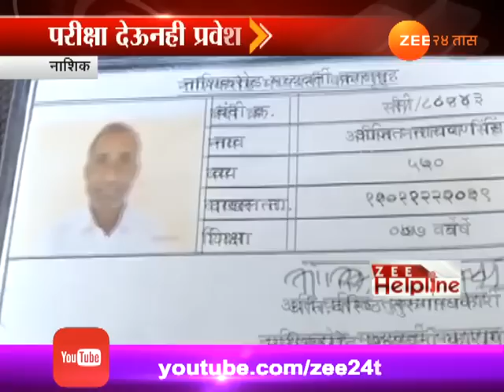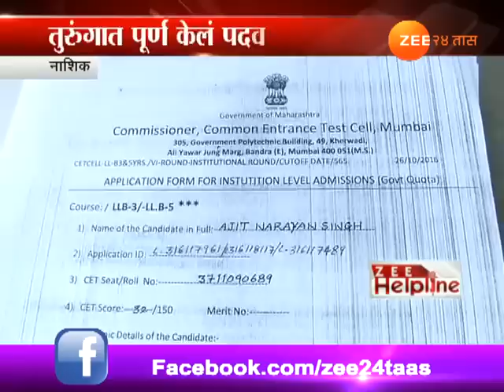नाशिक : यांनी तुरुंगात पूर्ण केलं पदवीचं शिक्षण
Nashik Zee Help Line Help Prisioner Ajii Singh To Make Advocate